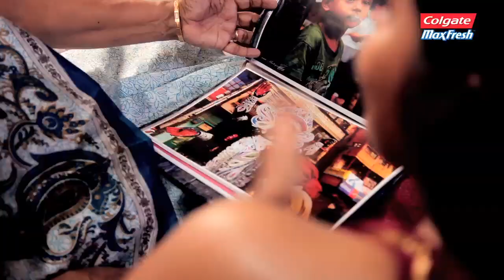Namrata Basak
Namrata’s family thinks that “she captures life in a very beautiful way”. Be the first to watch this heartwarming video of Namrata’s family egging her on for her exciting journey on LiveTheFreshLife.